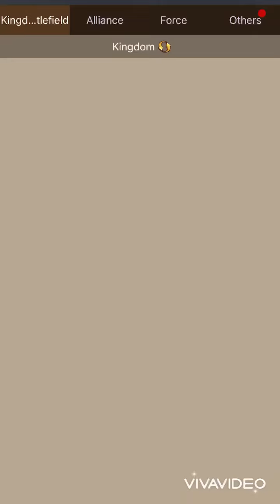Clash of kings - kvk with 397-512